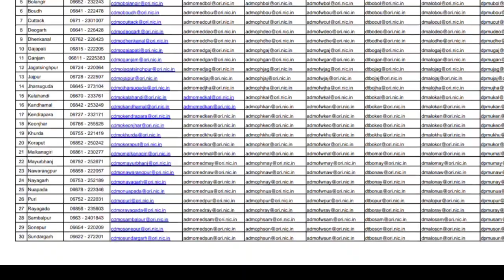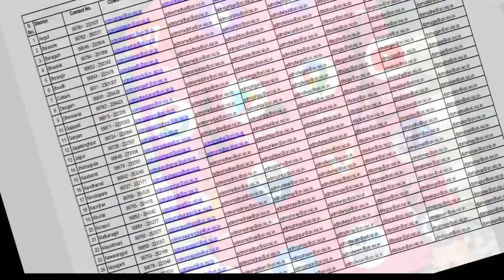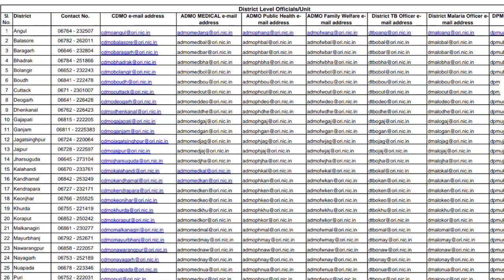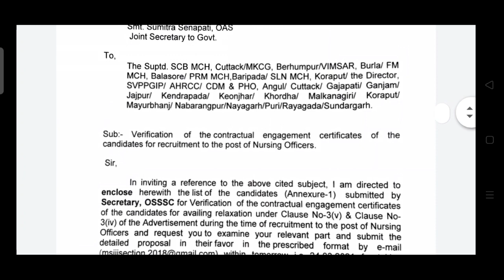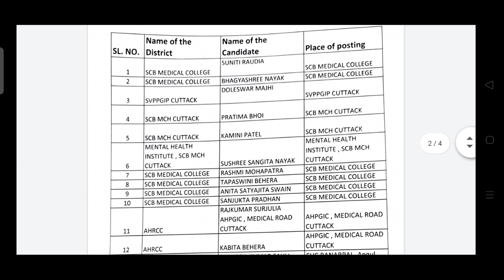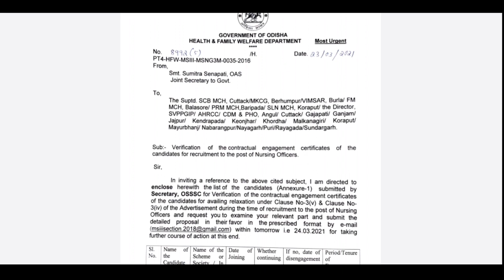GMAIL FOR OSSSC VERIFICATION!!!!FAKE OR REAL??//OSSSC VERIFICATION DATE??? NURSING OFFICER?!!!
This video describes about the full information about the fake pdf which creates a rumour in the mind of nursing officers

Jay Jagannath 🙏🙏🙏🙏